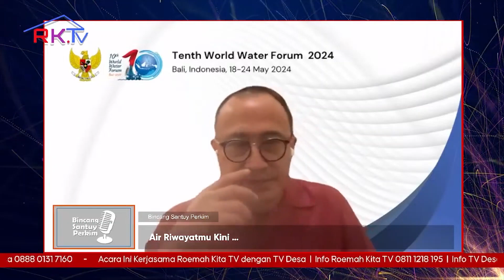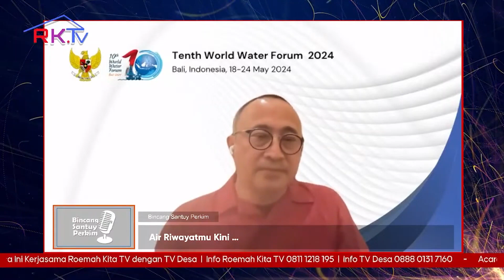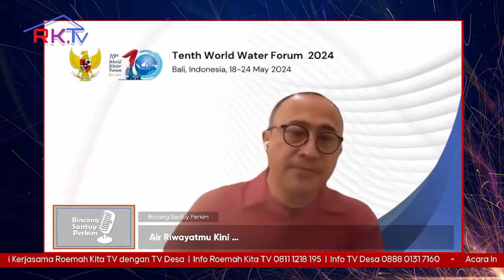Pandangan Yang Dimilik Pemerintah Adalah Memperbesar Peran Dari Kontrubusi Sektor Private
TV Desa adalah Tayangan Televisi yang mendedikasikan diri untuk siaran edukasi Desa dan Perdesaan Indonesia

Dengan slogan "Perekat Jatidiri Bangsa". dalam semangat me MULIA kan Desa Desa Indonesia.